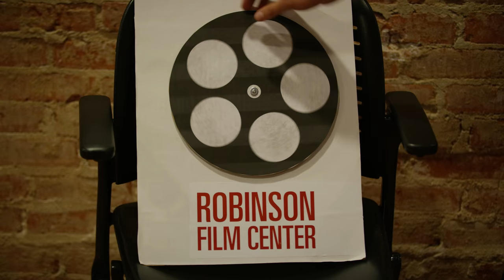Moviesauce Show Reel 2017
(Updated cut of previously posted 2017 reel)

A look back at the personal and professional work we've done over the last year (Summer 2016 - Summer 2017). Featuring a sneak peak at our upcoming full length movie, "Clowns & Robbers."

Special thanks to our clients:
Shreveport Aquarium
Great Raft Brewing
Pelican Parish Supply Co.
Shreveport Bossier Convention and Tourist Bureau
Jason Brady Group
Drake Catering
Robinson Film Center
Bravo Max
The Renzi Center/The Wall Chargers
Subpop Records/Kyle Craft
The David Motel
The Community Foundation of Northwest Louisiana
PEP! The Pet Education Project

Shot on 6k RED Epic Dragon and 6k RED Weapon with drone shots on DJI Inspire One Pro with Zenmuse X5 camera.